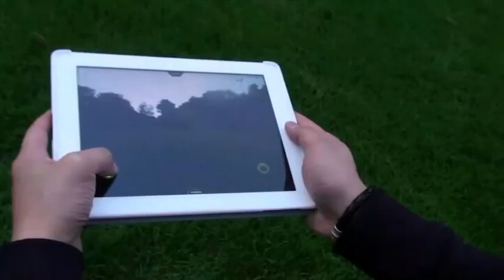New F649 - F49 Single Blade 4-Kanal 2,4 GHz (RC-AVTI)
New F649 - F49 Single Blade 4-Kanal 2,4 GHz
New F649 - F49 Single Blade 4-Kanal 2,4 GHz,z enojnim rotorjem, ki omogoča enkratne užitke upravljanja letenja. 4 kanalni daljinski upravljalnik, pa vam bo ponudil vrhunsko in natačno letenje v vse smeri in ga umirjal z vgrajenim stabilizatorjem. Premaguje zračne ovire in nudi odlično preživljanje prostega časa v naravi.
RC-avti.si RC models of higher quality at exceptional prices.
The RC models, LRP, Which is designed LRP Development Team Used Parts That we have so far been used only and racing RC models. LRP offers beginners and powerful RC models at an affordable price.